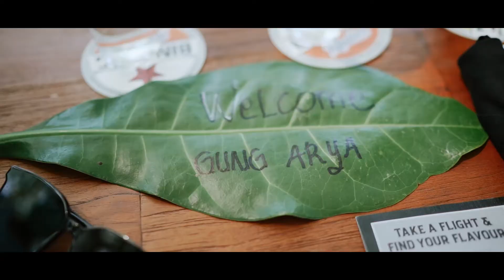WAJIB MAKAN PIZZA DI SINI ( SHOTGUN SOCIAL BALI)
Halo OK People, di video WAJIB MAKAN PIZZA DI SINI ( SHOTGUN SOCIAL BALI) kali ini adalah video dimana saya tidak bisa menghabiskan pizza nya sendiri dengan Bunda & Gek Allena, secara pizza nya besar banget, harusnya bisa habis dengan 5 orang dewasa hehe

salah satu signature makanan di shotgun social ini adalah pizza yang super gede, kudu wajib di cobain ya.

makasi yang baru subscribes, dukung terus channel ini agar bisa lebih banyak lagi kasi info2 tentang review, photography dan traveling ya.